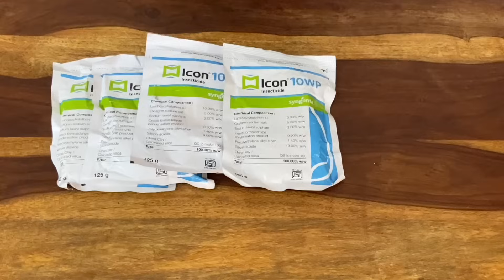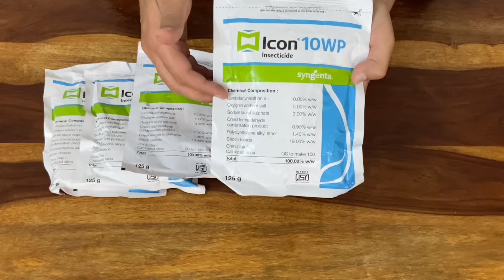Mosquito control treatment | Best mosquito control pesticide | odorless mosquito treatment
Dosto every year mosquito bite ki wajhe se 7-8 cr log bimar badte hai aur jinmai se 10-12 lakh se jada log mar jate hai. maine is video mai mosquito control aur unse bachne ke upaye ke bare mai bataya hai. aur kosa pesticide apke liye best hai wo bhi bataya hai. jineh ap niche diye link per ja kar buy bhi kar sakte hai.

Tata Santry

3.5 ltrs spray pump
Battery operated pump

Mosquito Fogging Machine
Fogging Pesticide Bayer
other fogging pesticide

200ml pack

2 ltrs spray pump

Buy Hemmer Drill Machine best for 4 mm to 10 mm drilling hole

bayer bi larv 25 wp
Mosquito treatment
fly treatment
how to use mosquito pesticides
bayer pesticide dealers
fmc pesticides
termite control pesticides
best termite control pesticide
bi larv bayer
mosquito sprayer
machhar marne ki dawai
machhar marne ka chemical
pest control service near me
mosquito pest control
how to use tata sentry
lambdacyhalothrin 10% WP
machar marne ki machine
machar marne ka tarika
machar marne ka spray
best mosquito repellent
machhero se hone wali bimari
how to use mosquito chemical at home
best pesticide for mosquito control
how to use pesticide for mosquito control
machchharo ki dawai
machchharo ka chemical
machar marne ka spray kaise banaye
मच्छरों को भागने के घरेलु उपाय
मच्छरों को मरने की दवा
मच्छरों को कैसे मरे
मच्छरों को भागने के उपाय
odorless pesticides
dengue control treatment
dengue mosquito control treatment
dengue pest control
dengue mosquito pest control
pest control
get rid of mosquitos
pest control services
pest control pesticides
herbal mosquito control pesticide
herbal mosquito control
मलेरिया मच्छरों से बचने के तरीके
herbal pest control
herbal mosquito control chemical
Icon 10WP
solfac ew 050 how to use
machchar khatam karne ka sahi tarika
mosquito spray
best mosquito killer
मच्छरों से बचने के तरीके
how to control malaria mosquitos
icon 10wp
machchar marne ke tarike
best pesticide for mosquitos treatment
machchhar marne ki dawa
machchhar mar dawai
mosquito insecticide resistance
best mosquito control chemical